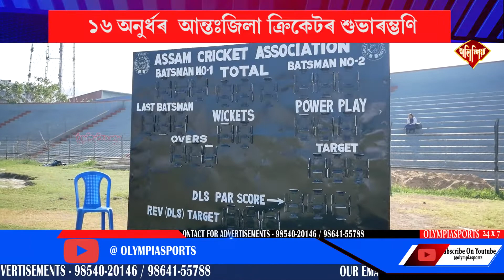Innoguration program of Radha Govinda Baruah Under 16 inter-district cricket at Nehru stadium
◾ অসম ক্ৰিকেট সন্থাৰ ক্ৰিকেট বিপ্লৱ
◾ ১৬ অৰ্নূধ্বৰ  আন্তঃজিলা ক্ৰিকেটৰ শুভাৰম্ভণি
◾গুৱাহাটীৰ ৪ টা ভেন্যুত অনুষ্ঠিত এই প্ৰতিযোগিতা
◾৪১ খন জিলাৰ ক্ৰিকেটাৰৰ অংশগ্ৰহণ
◾২১ ডিচেম্বৰত ফাইনেল মেচ